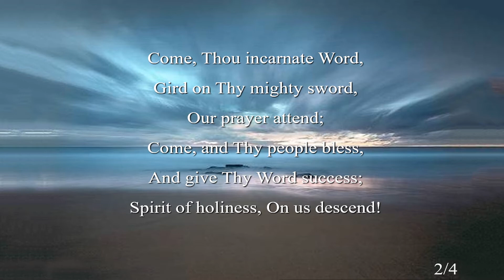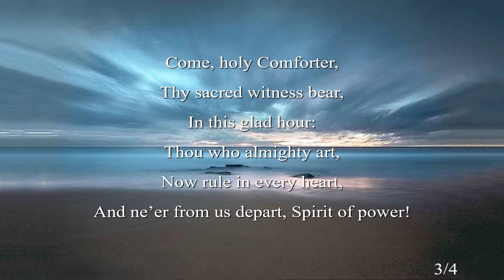Come Thou Almighty King SDA Hymn # 071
Song in SDA CHurch Hymnal about Anon, NUMBER, TRINITY